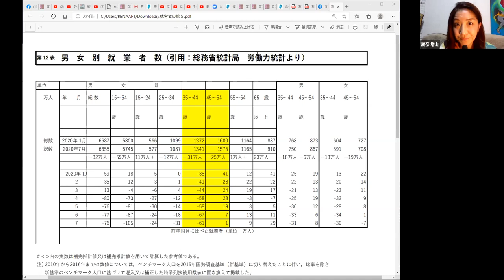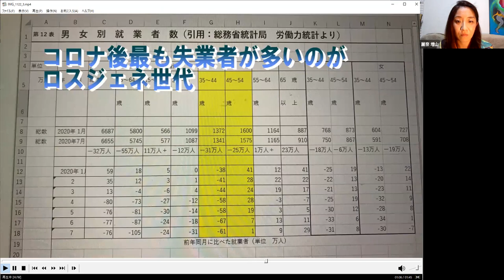コロナ後一番失業しているのは、就職氷河期世代！！